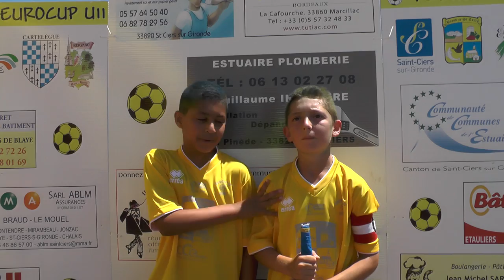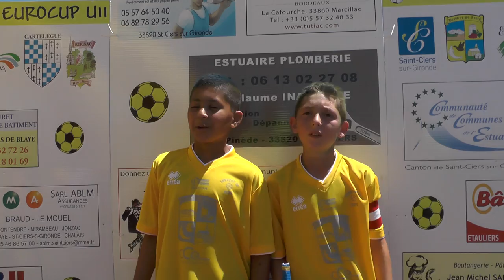12. ITW Nathanael et Ryan représentant la Suède (Haut Médoc)